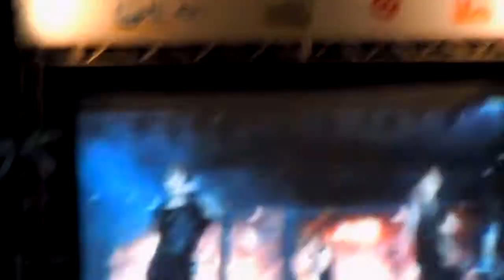Shinee - Replay @ e-Awards (Singapore) 13.03.2010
shinee performing in singapore